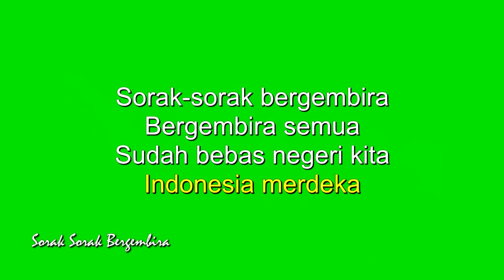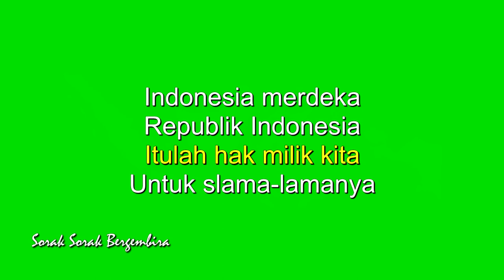Sorak - Sorak Bergembira | Indonesian National Song Lyrics Green Screen Video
Indonesian National Song Lyrics Green Screen Video

Sorak-Sorak Bergembira
Cipt. C. Simanjutak

Sorak-sorak bergembira
Bergembira semua
Sudah bebas negeri kita
Indonesia merdeka

Indonesia Merdeka
Republik Indonesia
Itulah hak milik kita